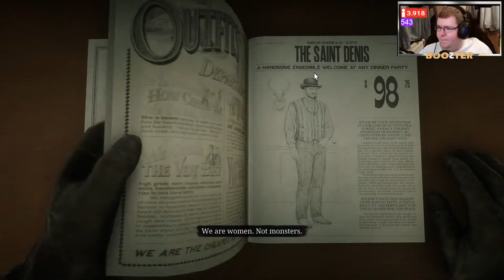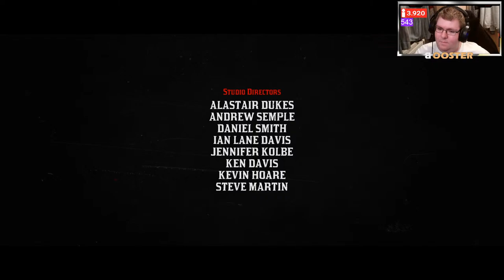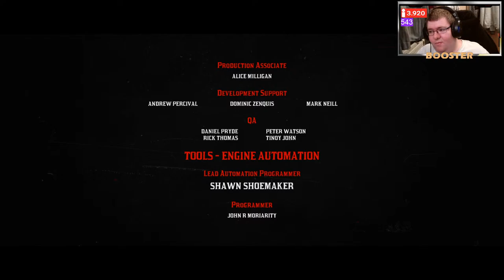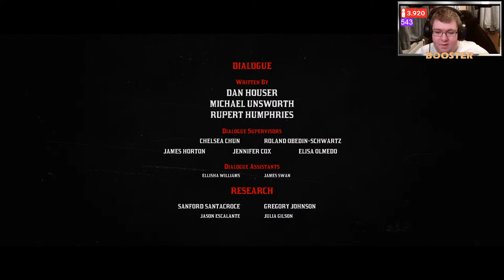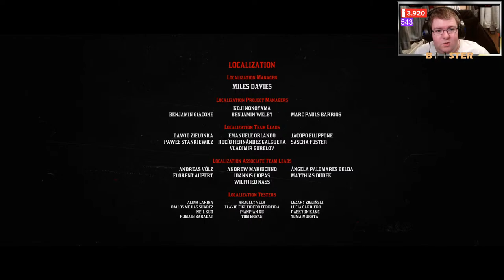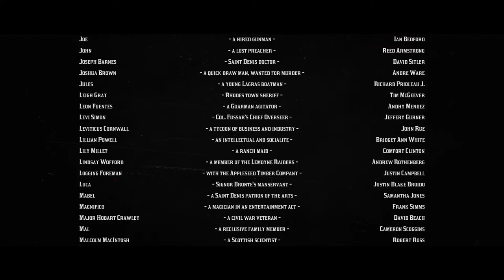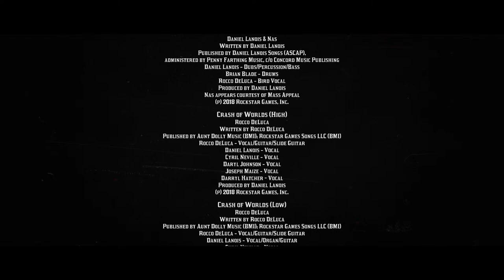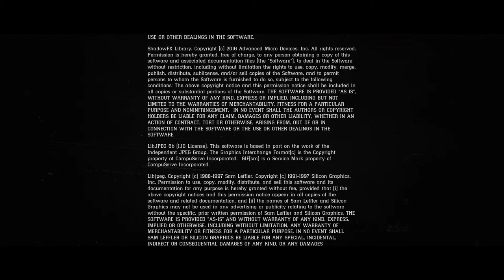LIVE | FIRST LOOK Red Dead Redemption 2 - The END EP.16 Western Open-World Outlaw Adventure Gameplay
RDR2 is the epic tale of outlaw Arthur Morgan and the infamous Van der Linde gang, on the run across America at the dawn of the modern age.
With federal agents and the best bounty hunters in the nation massing on their heels, the gang must rob, steal and fight their way across the rugged heartland of America in order to survive. As deepening internal divisions threaten to tear the gang apart, Arthur must make a choice between his own ideals and loyalty to the gang that raised him.

LIVE | FIRST LOOK At Red Dead Redemption 2 - EP.16 Western Open-World Outlaw Adventure Gameplay

Examples of games played on the Channel: Medieval Dynasty - Anno 1800 - Subnautica & Subnautica: below Zero - Valheim - Satisfactory - Ancestors: The Humankind Odyssey - Portal, Portal 2 & Reloaded & MANY more.

JOIN the Memberships to get access to Channel EMOTES & more Perks
Newest Member Shoutout:  badboygamer606 - BoostR-01

| | BOOSTER | |

All Timestamps | Chapters Below!
0:00   - 5Min Countdown
5:00   - Intro & Gameplay

| | COMMENT SECTION / LIVE CHAT Guidelines | |
*You might receive a warning, timeout or get ''hidden'' banned if you do not follow these guidelines*
1. USE COMMON SENSE.
2. No bullying, racism, or other forms of discrimination.
3. Don’t spam words, question's or use all-caps.
4. No spoilers to a game new on the channel.
5. Don’t argue with people over chat - especially the moderators.
6. Use the language(s) spoken by Booster (so He can reply to what you are saying and other people in chat can understand the conversation)
7. No advertising or self-promotion without permission.
8. Keep the backseat gaming to a minimum.
9. This is a GAMING channel, things like politics or religion, etc, should not be discussed here if irrelevant to the stream.